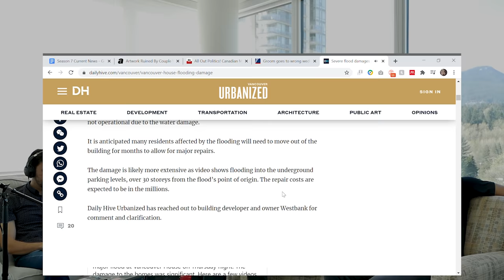Khodcast EP279 - Online Advertising Bubble - حباب تبلیغات آنلاین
لابد تاثیر داره که انقدر پول خرجش میکنن!!
این قسمت پرداختیم به هزینه‌ای که تبلیغات آنلاین برای شرکت‌ها داره و مطالعه‌هایی که روی تاثیرگذاری واقعی اون‌ها شده.